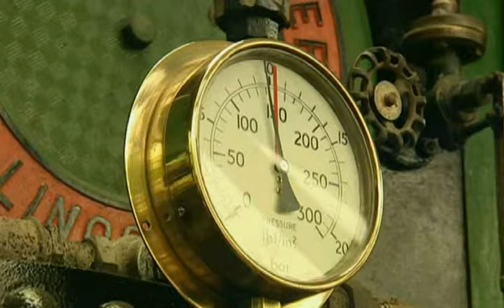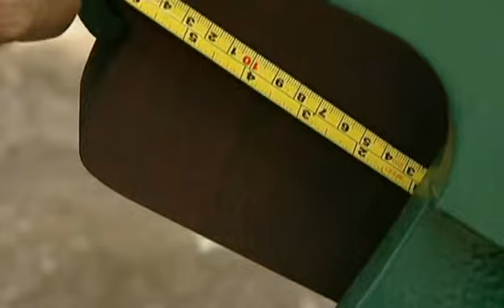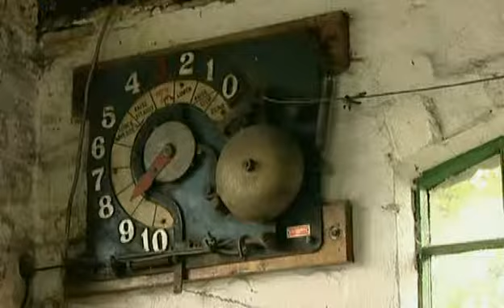Fred Dibnah's Made In Britain S01 E09 Engines At Work